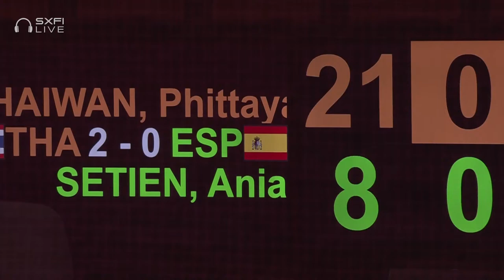BWF Uber Cup | Phittayaporn Chaiwan (THA) vs Ania Setien (ESP) | Group B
Women's Singles 3 | Group B
Phittayaporn Chaiwan (THA) vs Ania Setien (ESP)